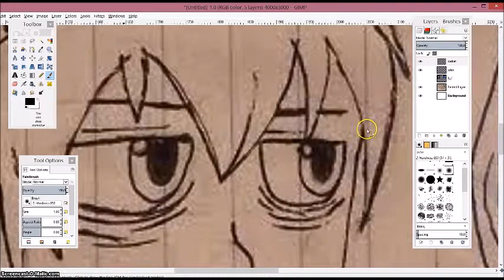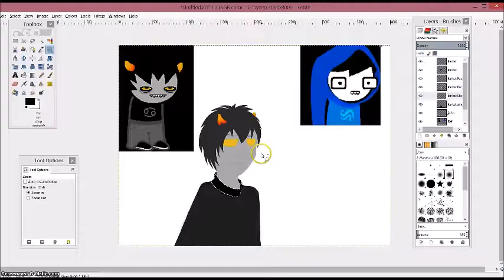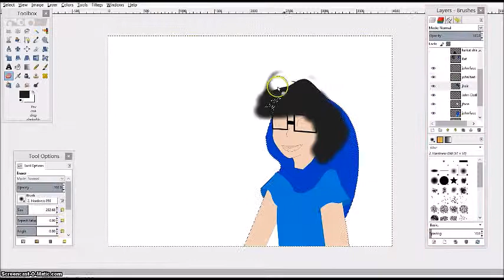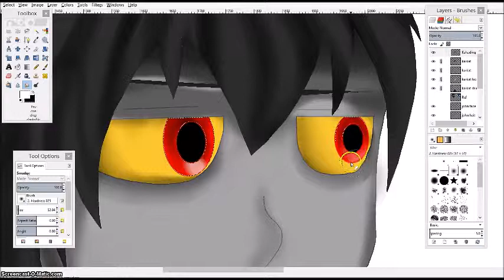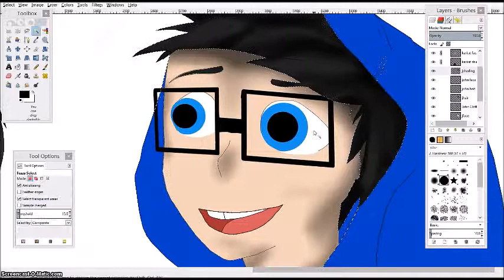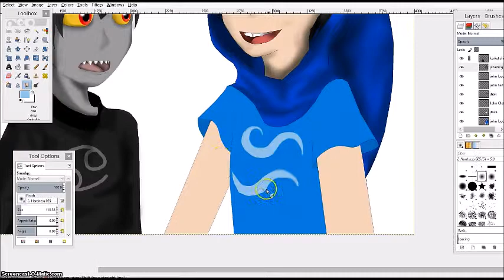Homestuck Fanart - Speedpaint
Just a stupid little drawing of John and Karkat.
Yeah.

Lying is the Most Fun a Girl Can Have Without Taking Her Clothes Off - Panic! at the Disco
Camisado - Panic! at the Disco

Programs -
Gimp 2.8
Screencast-O-Matic